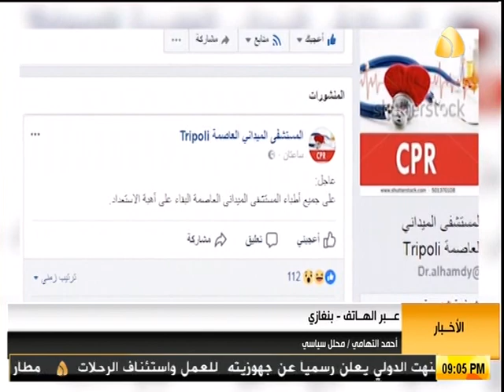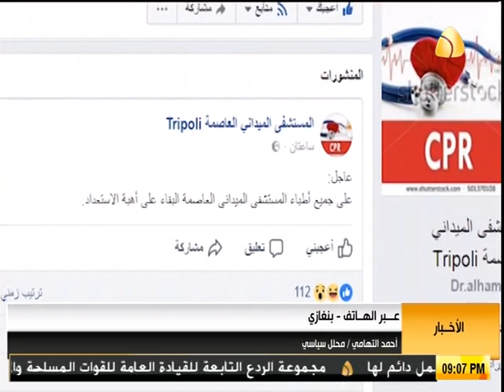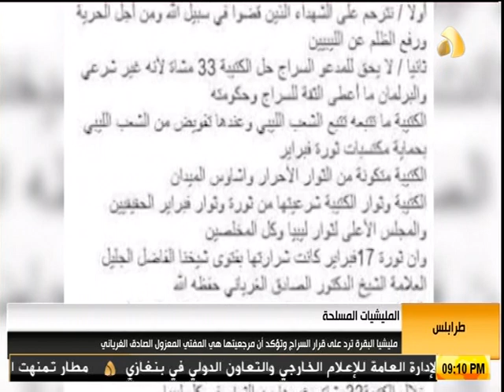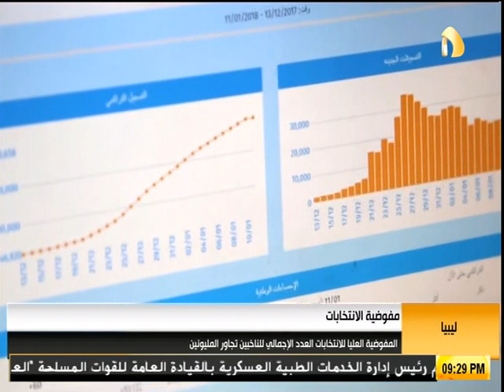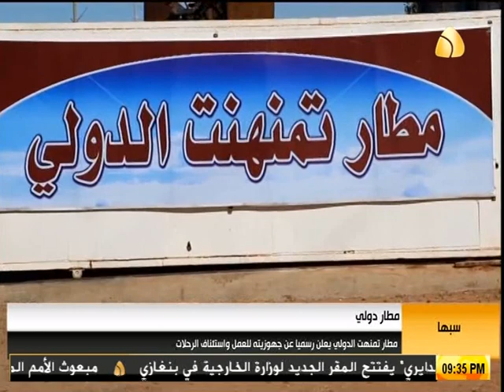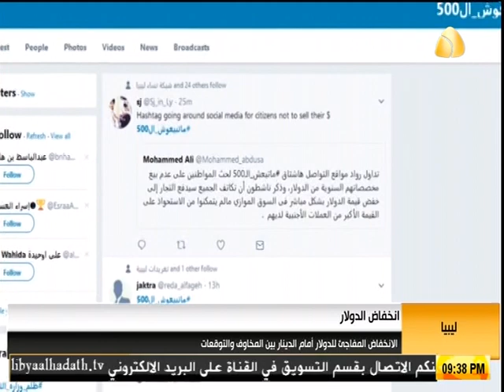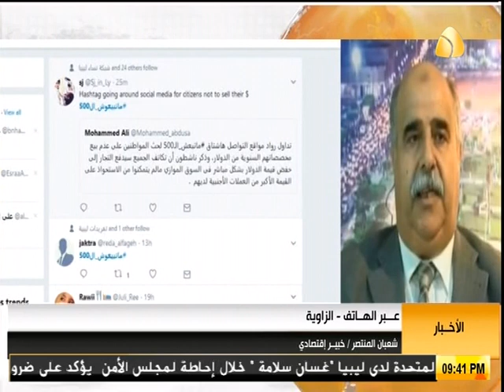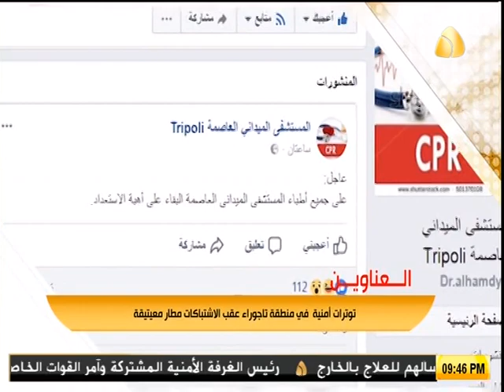نشرة التاسعة (17-01-2018)